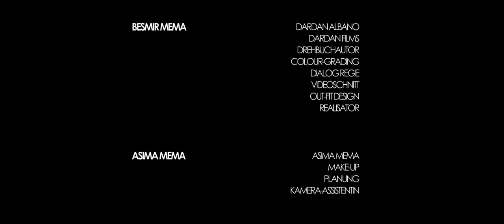DARDAN ALBANO-DIE SERIE | FOLGE 3/10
0:00 Einleitung
01:31 Um Mitternacht essen
06:17 Die Toilette
12:09 Intro
13:25 Genervt im Auto
17:05 Persönlichkeitsentwicklung
20:15 Ich möchte mich selbstständig machen
27:34 Spaß in der Beziehung
29:00 Liebe zeigen
32:40 Social-Media-Präsenz
37:36 Abspann

Adidas Sportanzug

Yum Yum Instandnudeln